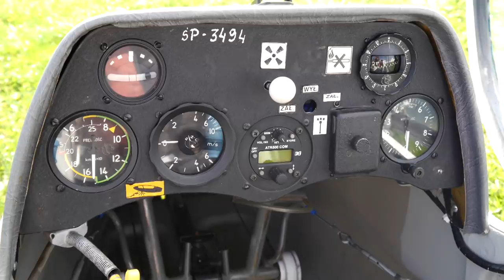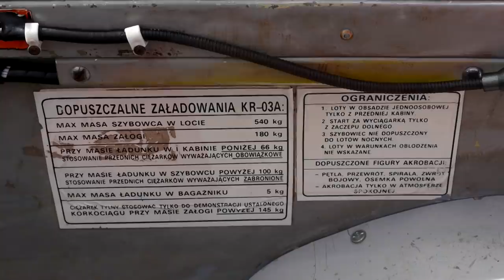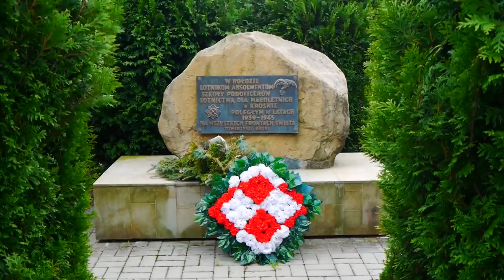KR-03 Puchatek - metalowy szybowiec z WSK Krosno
KR-03 Puchatek - międzynarodowa historia metalowego szybowca z zakładów WSK Krosno.